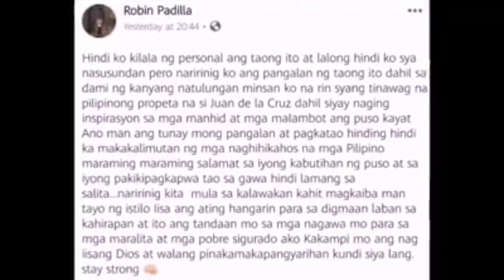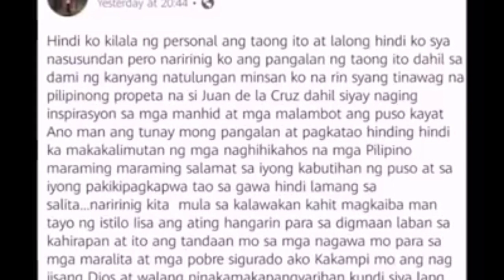ROBIN PADILLA MAY MENSAHE KAY FRACIS LEO MARCO😱 | NEWS UPDATE TO FLM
CTTO: FRANCIS LEO MARCOS